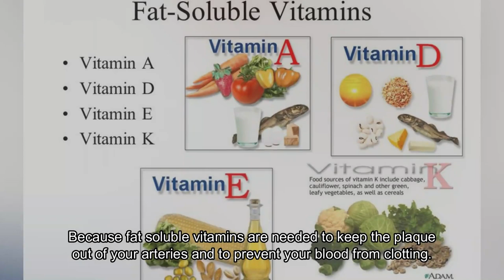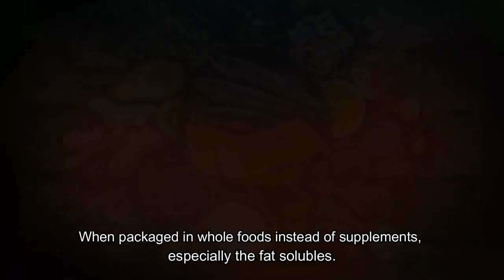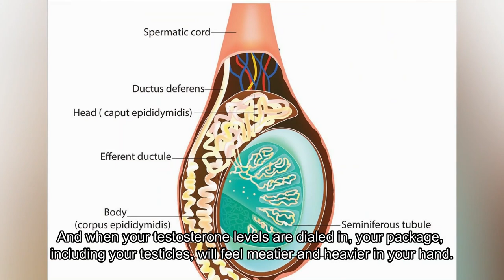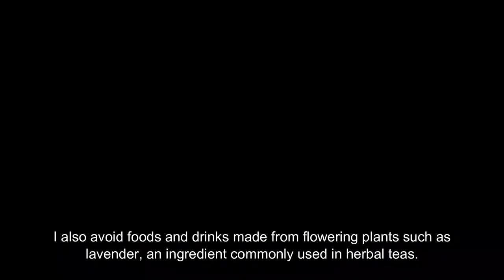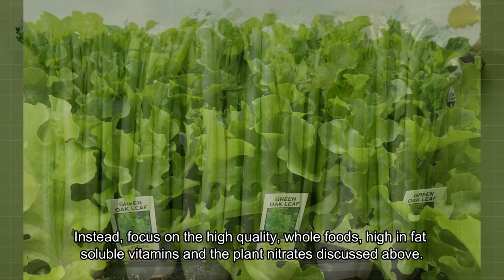Erection Foods - Eat THIS to Rack HARD WOOD!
Todays topic is Erections Foods!

Foods proven by science to enhance erections without the use of drugs, surgery or negative side effects.

Let’s jump right into it…

My number one penis food recommendation is (drum roll please)…

Food high in fat soluble vitamins!

And why these?

Because fat soluble vitamins are needed to keep the plaque out of your arteries and to prevent your blood from clotting.

Your body also uses them to manufacture testosterone and the erection boosting gas, nitric oxide, so its essential that you consume enough of these vital nutrients.

And remember…

Foods that are high in fat soluble vitamins are also usually high in other erection / hormone boosting nutrients

Take pastured egg yolks or grass-fed beef, for example.

These foods not only contain the fat solubles A, K, D and E, but
they’re also rich sources of selenium, zinc, choline, pantothenic acid
and more.

But these nutrients are easily absorbed by the human digestive system
when packaged in whole foods instead of supplements, especially the
fat solubles.

Why?

Because fat soluble vitamins cannot be absorbed unless you add fat
to the equation, which is why they’re called fat soluble.

Supplements don’t typically give you this, but whole foods definitely
do.

So my suggestion is…

Eat at least one meal a day that contains a food high in these fat
soluble vitamins so your body has plenty of these powerhouse
nutrients to work with.

Here’s a list of some excellent sources:

Grass-fed Beef
Mackerel Sashimi
Pastured Egg Yolks
Chicken or Beef Liver
Fresh Tuna or Sardines
Fresh Cream Or Butter

The most accessible and affordable item on the list above is
pastured eggs.

A powerhouse food, not only for your erections, but for testosterone
production as well.

There’s a reason bodybuilders use eggs as a staple, because they
contain almost every nutrient your testicles need to manufacture
testosterone.

And when your testosterone levels are dialed in, your package,
including your testicles, will feel meatier and heavier in your hand.

Now…

If you’d like to create an excellent erection food cocktail…

Consume 4 high quality eggs, including the yolks, at any meal during
the day

Then….

Approximately 30 minutes prior to sexual activity, eat a good sized
portion of one of the following foods high in the erection boosting
gas, nitric oxide.

Beets
Celery
Oak Leaf Lettuce

I’ve had good success using the veggie / egg combo above, especially
when I take steps to avoid foods that have a negative impact on
erectile health and performance.

These include, licorice, soy and mint, all of which reduce male
hormone production.

I also avoid foods and drinks made from flowering plants such as
lavender, an ingredient commonly used in herbal teas.

Why?

Because flowers are essentially plant ovaries, so they have an
estrogenic impact on the male body.

For example, the Endocrine Society recently published a study that
found that lavender is a potent hormonal disruptor in human males.

QUOTE:

“A new study lends further evidence to a suspected link between
abnormal breast growth in young boys —and regular exposure to
lavender.”

End Quote

The punchline here is, there’s a direct correlation between mammary
growth and genital shrinkage in humans.

So when you go out shopping for erections foods avoid the items listed
above or any other food that contains flowering plants.

Instead, focus on the high quality, whole foods, high in fat soluble
vitamins and the plant nitrates discussed above.

My personal favorites are…

Grass-fed beef or pastured organic eggs, combined with the juice of
five stalks of celery, which delivers a massive dose of plant nitrates.

This nitrate boost has the additional benefit of lowering blood
pressure, which enhances your ability to rack up an erection even
further.